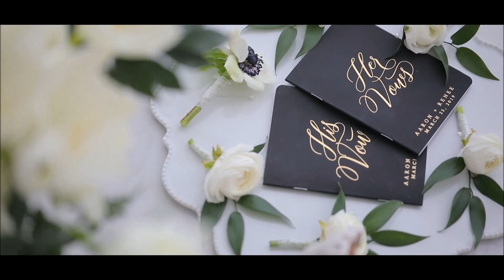Phuket Wedding Planner - WEDDING BOUTIQUE - Minimalism is Back in Black - R&A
RENEE & AARON
Wedding at Como Point Yamu Resort on 25th March 2019
Wedding Boutique, Phuket Wedding Planner organize your unique Weddings in Thailand.
An unforgettable experience in Phuket, much more than a ceremony and reception dinner, with a Signature Wedding Design.
Beach Weddings, Luxury Resort Weddings, Stunning Private Villa Weddings, Private Pier Weddings, Yacht Wedding on Board.
Renee & Aaron from California, with their group of 95 Guests, wanted their Modern Chic Minamilist Wedding to take place in Thailand on a cape overlooking the Andaman Sea.
They held their Western elegant Wedding in Phuket at the stunning lawn of POINT YAMU BY COMO Resort with the Signature Design and Planning by WEDDING BOUTIQUE PHUKET.